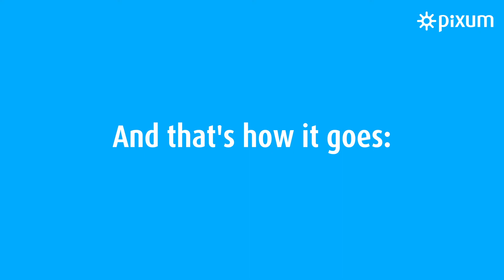Tips on arranging wall gallery at home with a picture ledge | Pixum UK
Find 3 proven tips on arranging a harmonic and modern wall art gallery at home with picture ledges.

Professional tips on making a photo collage with free pre-set layouts for you: